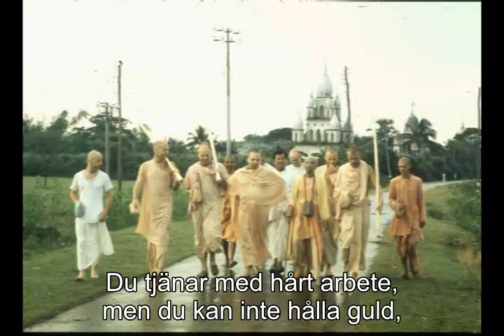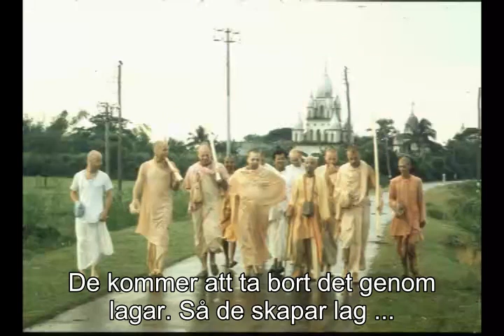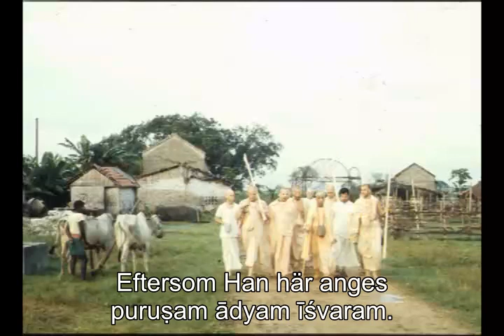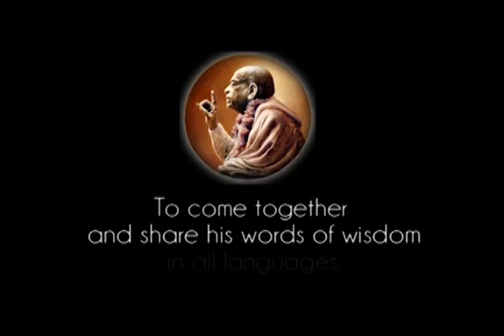Prabhupada 0809 Genväg för 'demoncrazy' är 'demokrati'